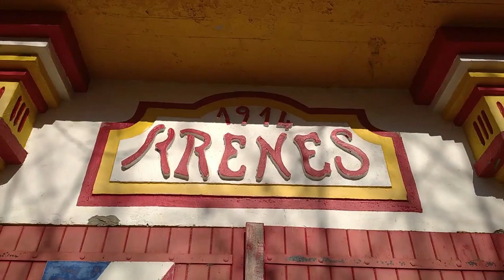Arènes - Gabarret (1914)